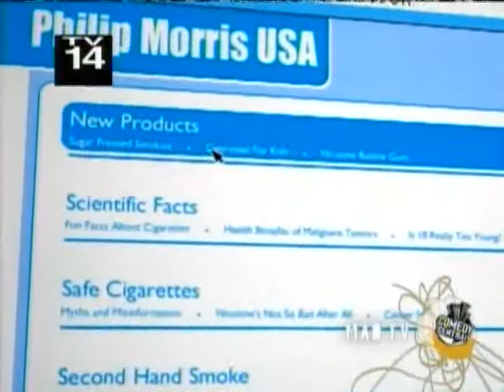MADtv Phillip Morris PSA